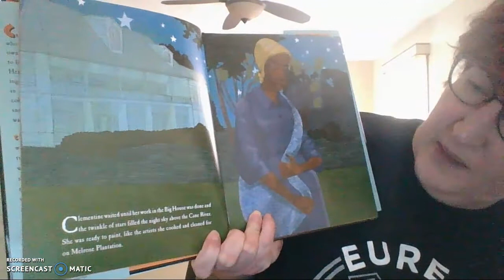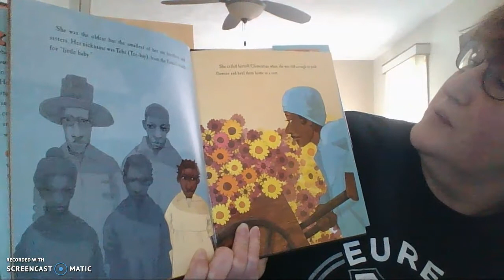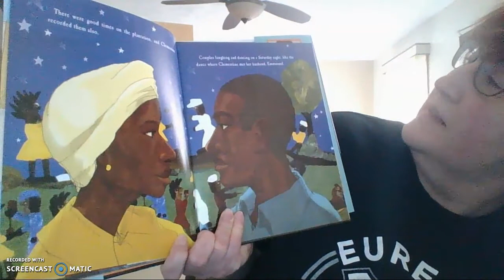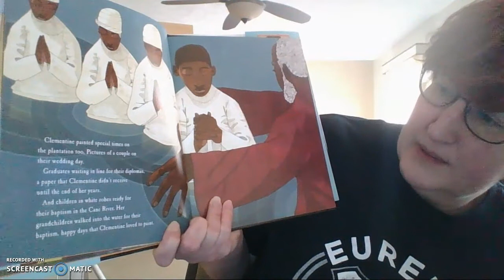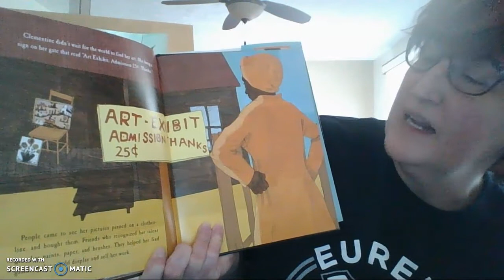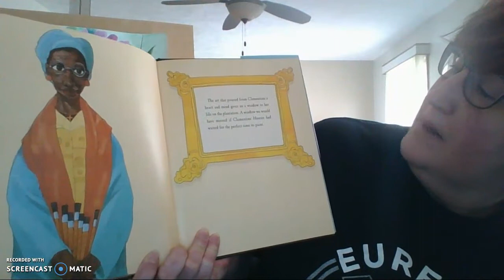Mrs. Parsons Elementary art distance learning lesson #2